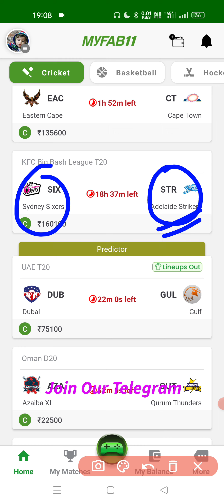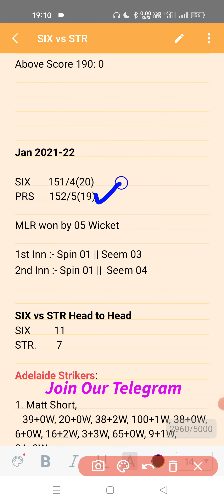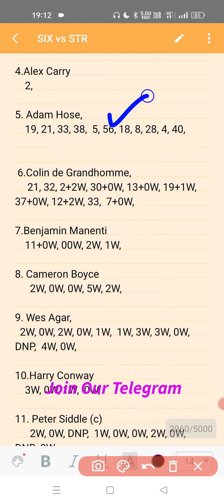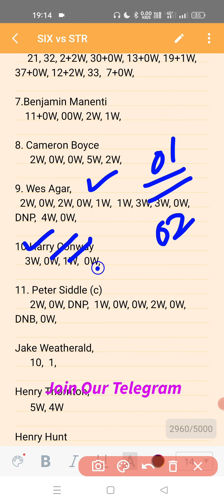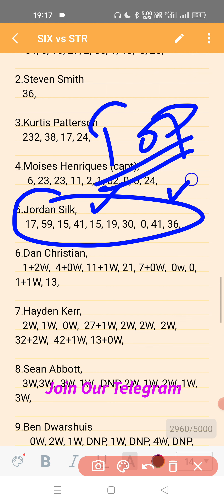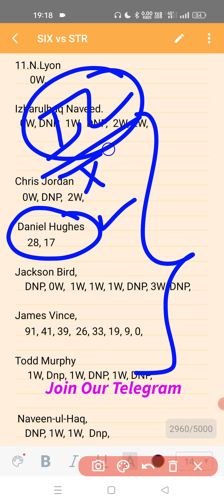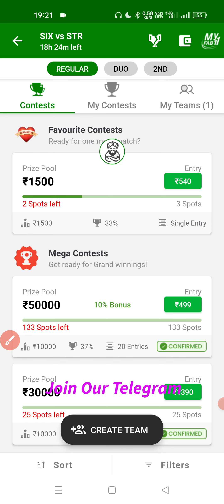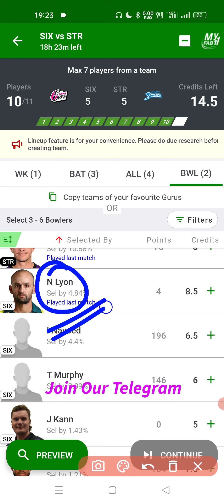SIX vs STR Dream11| six vs str Dream11 Prediction | six vs str today match Prediction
Sixvsstr

Six vs str playing  T202022

1. All credit for copyright material used in video goes to respected owner.

2. The prediction shown in the videos are my thoughts and thinking based on my experience and you are not force to adapt the same and you are free to predict your own.

3. This game involves an element of financial risk and maybe addictive. Please play responsible and at your own risk.